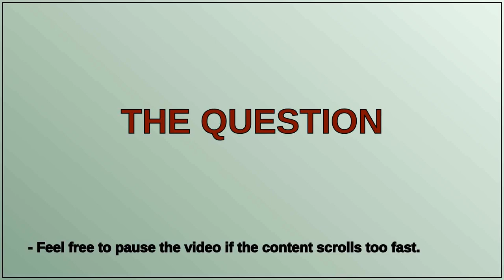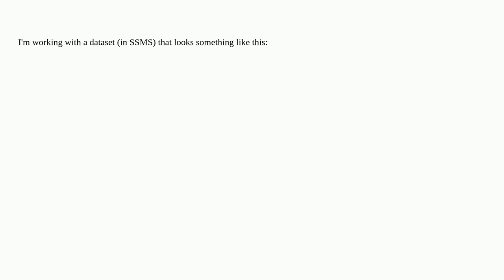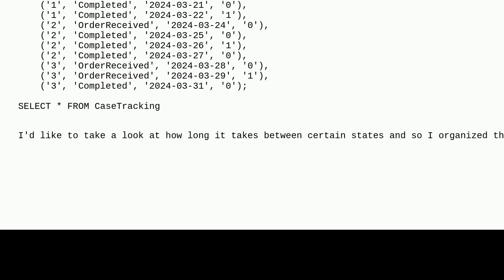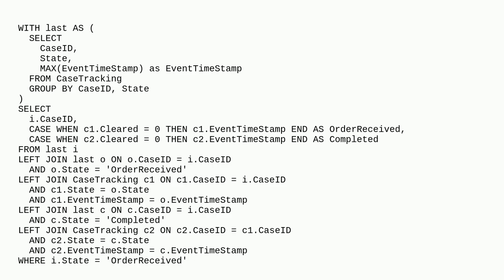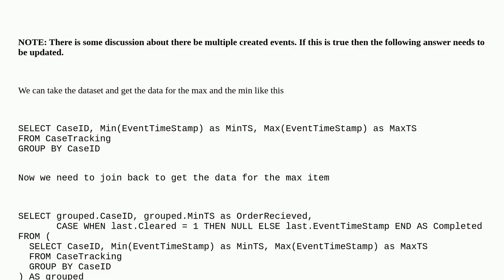How to use a conditional to evaluate a paired variable in case statement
A special thanks goes out to the community

  conditional-statements case group-by sql ssms